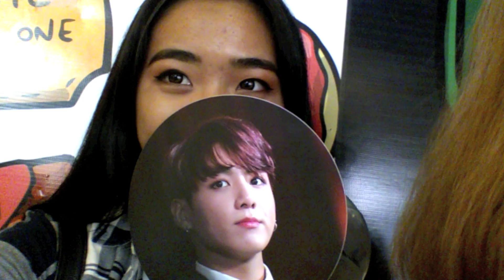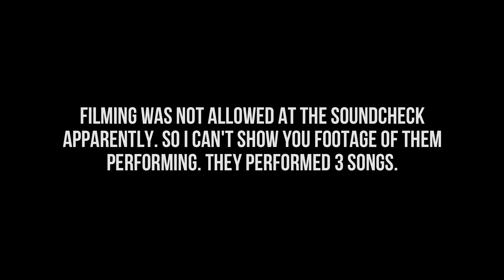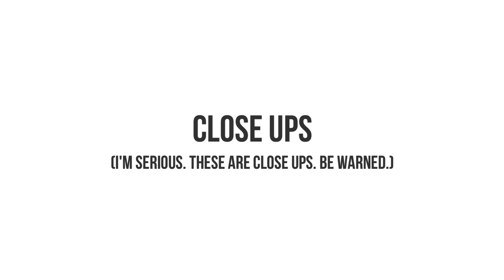SOUNDCHECK PARTY | WINGS Tour in Manila - VLOG & FANCAM (DAY 1 & 2)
2:50 - Soundcheck
6:32 - Concert
9:39 - Solo Stages (solo fancam)
18:05 - Group Stages (group fancam)
21:33 - CLOSE UPS!! (solo fancam) (thumbnail footage)
28:49 - Encore (solo & group fancam)

1080p is your best friend.

Where Jungkook gives me a hard time, Jimin is the biggest tease and the rest of the members are no different. So really, what's new?
¯\_(ツ)_/¯

I attended both days of the "Wings Tour in Manila". I was a PR Holder with a Standing E ticket and Soundcheck pass on Day 1 (i had a good spot on day 1 and you can see that from my fancams). For Day 2, I had a Lowerbox SRO ticket.

I filmed most of Day 1, so most of the footage you see here is footage from the first day. I didn't film that much of Day 2 since I was more focused on enjoying the concert with my own eyes. Both days weren't so different when it came to stage performances - but the members were more interactive with the crowd on the 2nd day (they were so adorable i cri).

This was my second time seeing BTS live and it was such a huge pleasure to see them perform again. The entire experience was a roller coaster ride and, hopefully, it'll not be the last time.

"ARMY ang aming pak pak!"